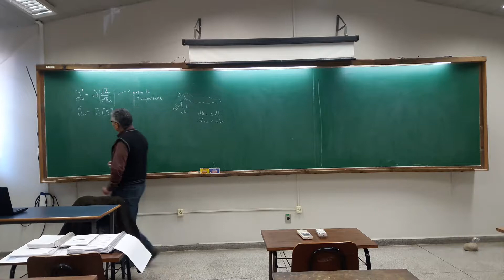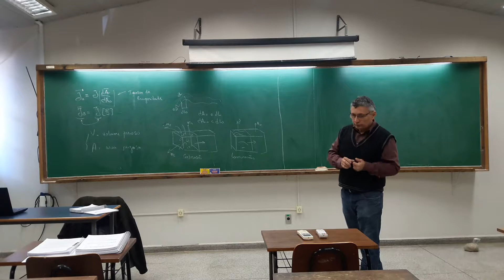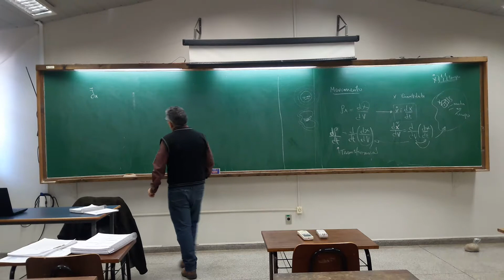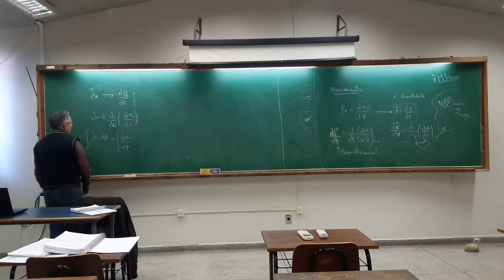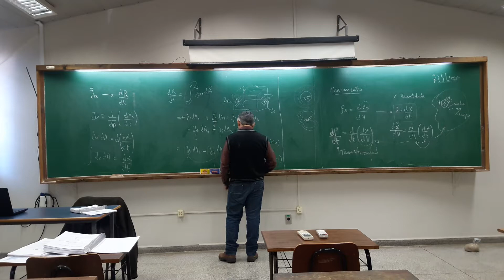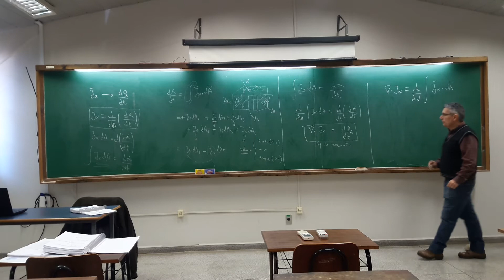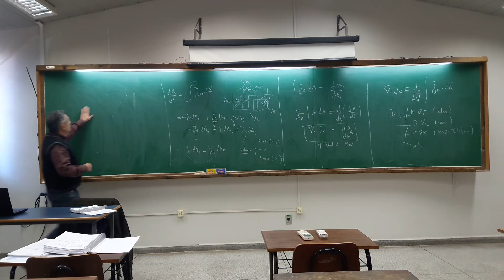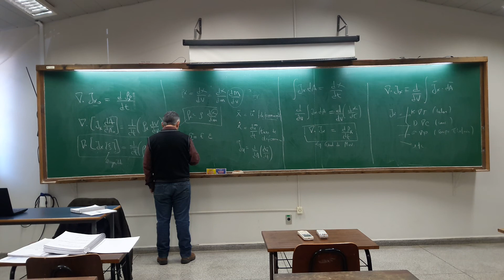3a Aula Mecanica da Fratura Fractal 4_5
Nesta terceira aula descreve-se a...